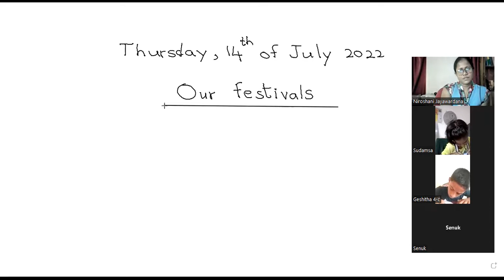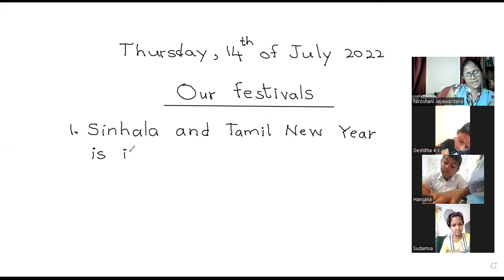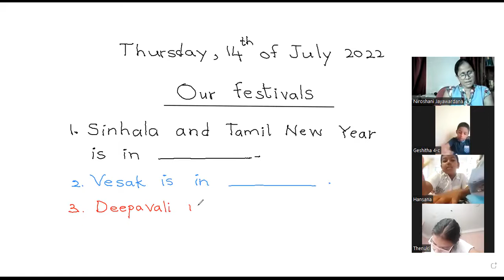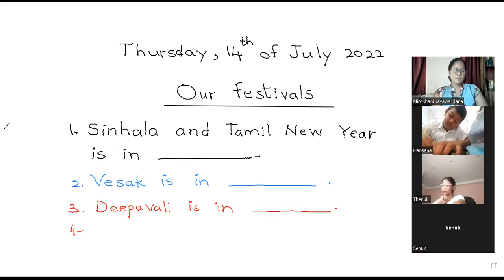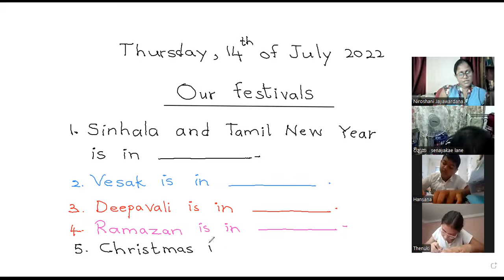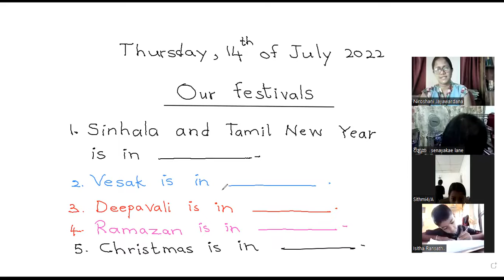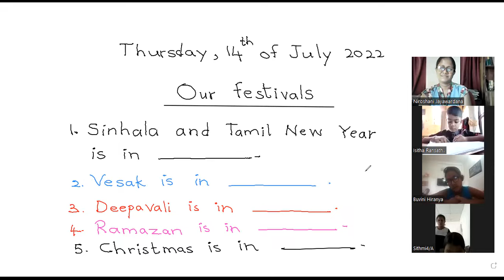Grade 4 unit 5 part 2 President'sPrimary college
Grade 4 students will learn about festivals.